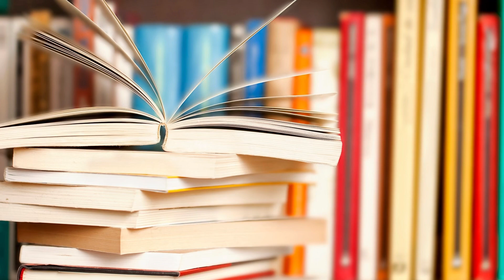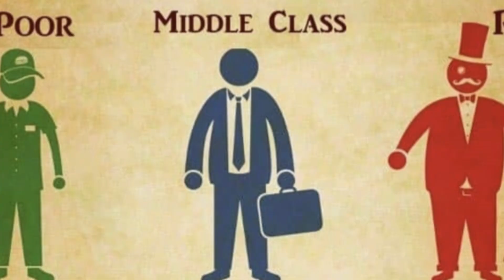The Ant that Made Sulaiman Laugh